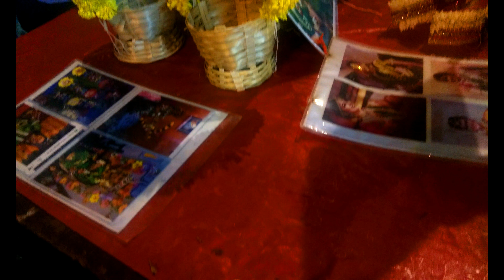diwali shopping 2018 - Dadar Market ( MUMBAI )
Video Recording Device - Redmi Note 4

Location :- Dadar Market ( MUMBAI )

diwali, or dipawali, is India's most important holiday of the year .

happy diwali .